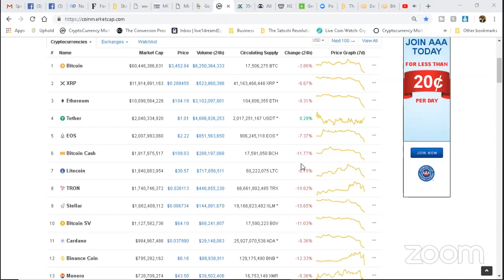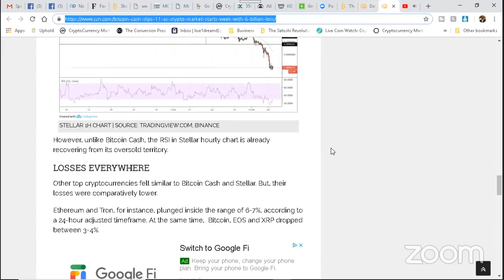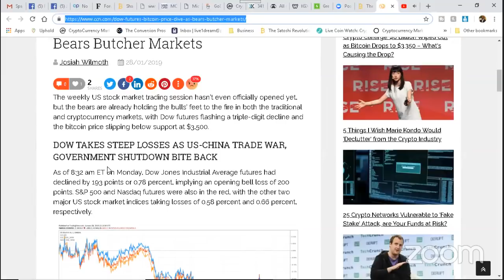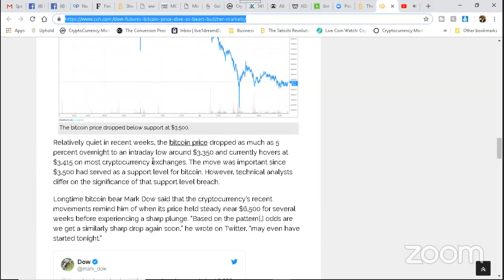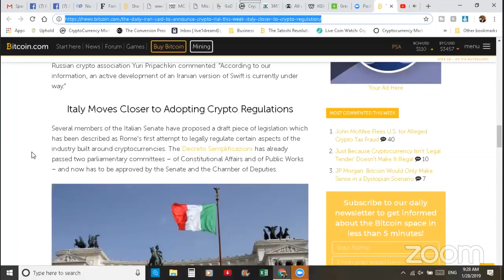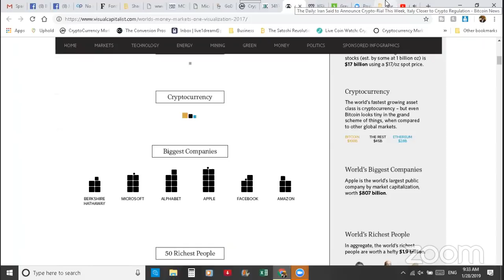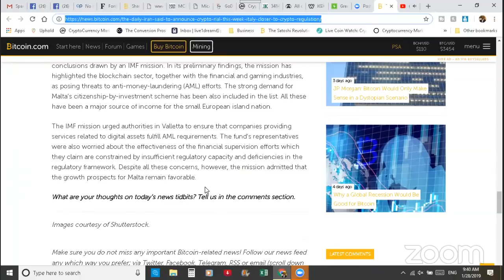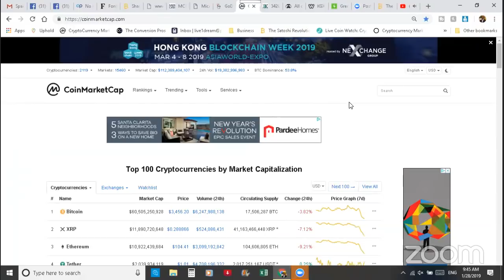Dow Futures, Bitcoin Price Dive as Bears Butcher Markets